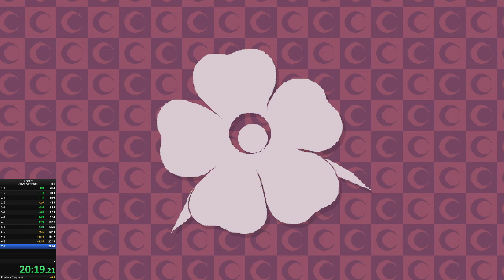3st place Toukie Any% Glitchless 24'50"95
Not uploaded to Speedrun.com